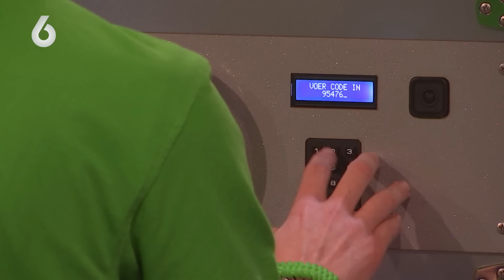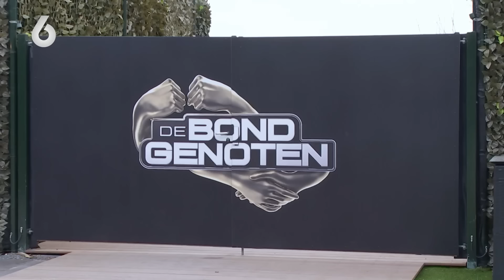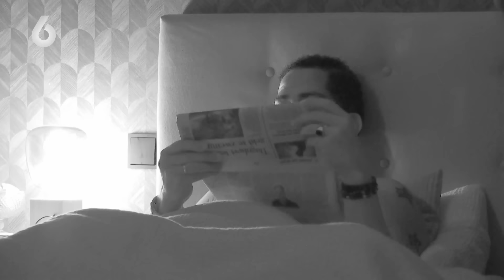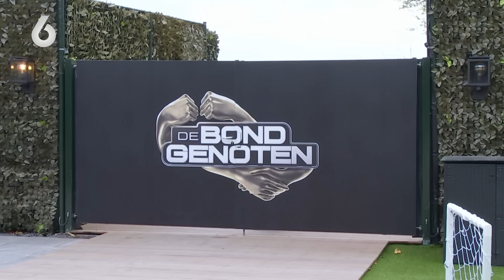5 NIEUWE bewoners komen de boel effe FLINK OPSCHUDDEN | De Bondgenoten